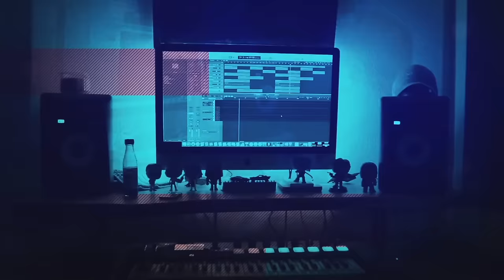AMAZING TIER LIST! SocksStudios mobile game tier list (REACTION!!!)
Hot Sauce Beats is Here! @sockstudios6010 just dropped mobile game tier list! I had a blast reacting to this and I hope you enjoy the video! Stay safe out there and have a great  day!

Last Video